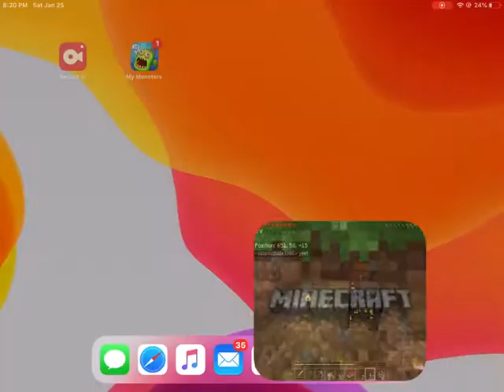3 Minecraft Dungeons in a Row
Can you tell me the odds of this